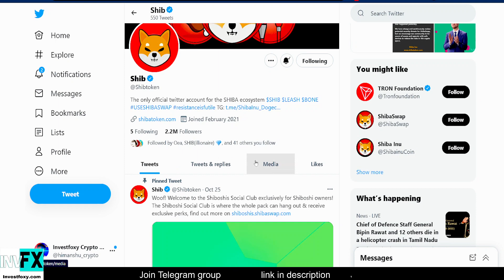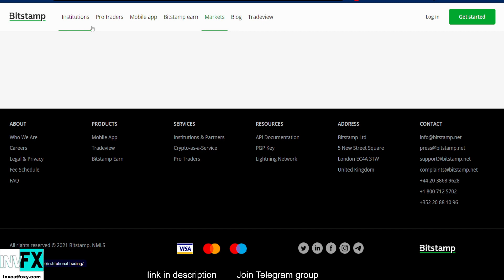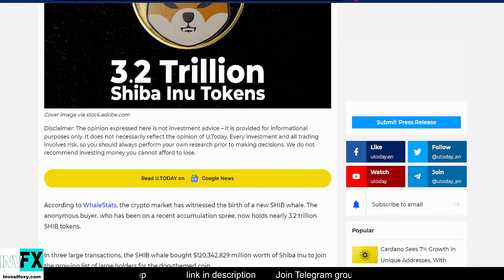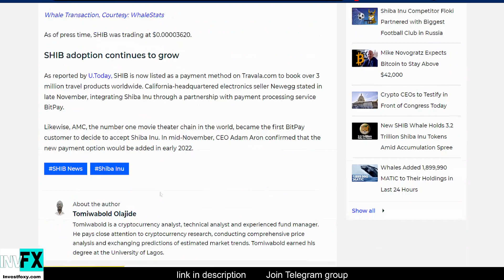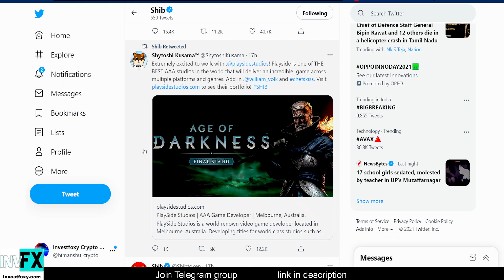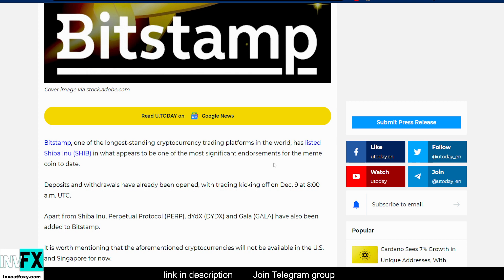SHIBA INU BREAKING NEWS! TOP EXCHANGE LISTING (RETIRE EARLY WITH SHIB)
Shiba Inu coin latest news! Shiba inu trading will begin on new exchange (Bitstamp) where Shib was listing recently. This exchange ranks 11 on coinmarketcap exchange ranking so this is big catalyst for shiba inu coin. There is a massive potential for all the shib token holders out there. Shiba Inu has been doing absolutely good.
Shiba Inu inu concerning news is that one whale is holding 3.2 trillion shiba inu tokens which can be a very concerning news for all the shiba inu coin holders out there. So these was two major Shibainu coin news that you don't want to miss. Make sure to watch the whole video.